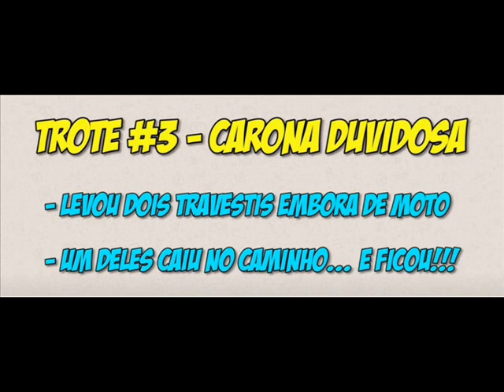CARONA DUVIDOSA TROTES PAGODE DA @FENÇ4